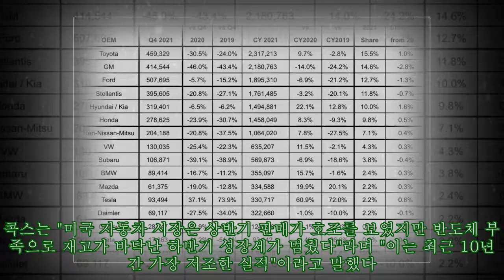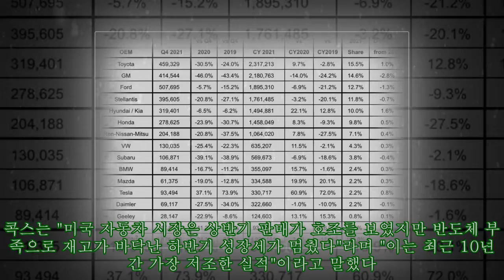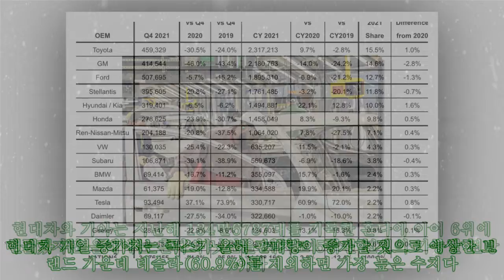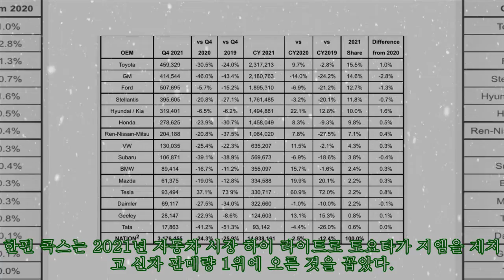현대차ㆍ기아 올해 美 판매 149만 대 전망...혼다 제치고 5위 상승 기대|카24/7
현대차ㆍ기아 올해 美 판매 149만 대 전망...혼다 제치고 5위 상승 기대|카24/7 현대차와 기아 미국 판매량이 올해 149만 4881대를 기록, 혼다와 닛산을 제치고 전체 브랜드 순위 5위 달성이 가능할 전망이다. 자동차 시장 조사 기관 콕스 오토모티브(Cox Automotive)에 따르면 올해 미국 신차 총 판매량은 지난해 대비 2.5% 증가한